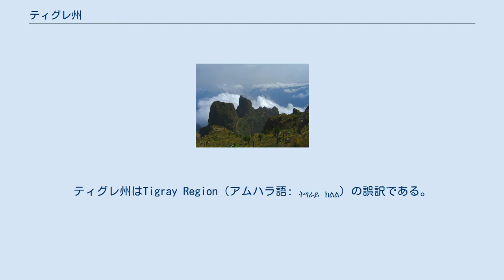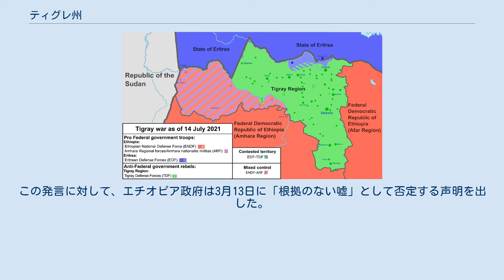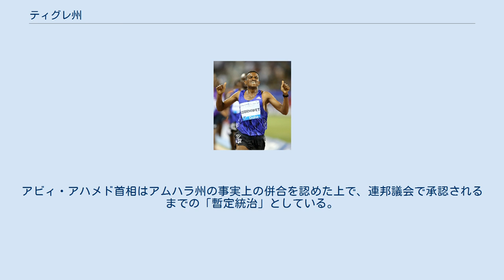ティグレ州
シミエン山地 ティグレ州(アムハラ語: ትግራይ ክልል)は、エチオピア北部の州。
日本の外務省や一部報道機関ではティグライ州と表記される。
ティグレ州はTigray Region（アムハラ語: ትግራይ ክልል）の誤訳である。
ティグレ人（Tigre people)は主にエリトリアやスーダンに住むティグレ語（Tigre)を話す民族であり、エチオピアやエリトリアに住むティグライ語（Tigringa)を話すティグライ人（Tigrayans)とは異なる。 面積は8万4722km²で、2015年の人口は505万6000人。 人口密度は59.7人/km²。 州都はメックエル（メケレとも）。
 ティグレ戦争の勢力図（2021年4月） 緑：ティグレ人民解放戦線 赤：エチオピア軍 黄：アムハラ州 青：エリトリア アクスム王国の故地である。
 1995年に民族ごとに州が再編された際、旧ティグライ州をほぼ引き継ぐティグライ人を中心とする地域で作られた。
 1998年、州内のバドメの街の帰属を巡ってエチオピア・エリトリア国境紛争が起きた。
2000年に停戦が成立し、国際連合エチオピア・エリトリア派遣団(UNMEE)の本部が州都メックエルに設置された。
2008年、UNMEEは活動を終了した。
 2020年8月、ティグレ州で予定されていた総選挙が新型コロナウイルスの感染拡大を理由に延期された。
しかし州議会は選挙を9月9日に強行し、エチオピア政府との間の軋轢が増した（2020年ティグレ州議会選挙）。
同年11月、政府側は州議会与党のティグレ人民解放戦線が政府軍の基地を攻撃したとして開戦を宣言。
空爆を含めた攻撃が開始され、多数の市民が犠牲になった（ティグレ戦争）。
また政府は同州に6か月間の非常事態宣言を発令し、インターネットや電話など通信インフラの制限が実施された。
 戦争が激化すると住民が国境を越えて隣国スーダンのガダーレフ州やカッサラ州に流出、2020年11月15日までに2万人を超える住民が難民化した。
 6つの県と1つの特別県からなる。
県の名称は、州中心部から見た方角を示している。
 北を接するエリトリアとは、バドメ周辺の国境未画定地域を巡る争いが行なわれていた。
 南を接するアムハラ州とは、1995年の州再編を発端とした2ヶ所（ウェルカイト地方、ラヤ地方）の領土問題を抱える。
 ウェルカイト地方（ミイラバウィ県）は、それまでアムハラ人が多く住むベゲムデル州に属していたが、1995年にベゲムデル州がアムハラ州へ改められた際に旧ベゲムデル州北部（現在のミイラバウィ県）のウェルカイト郡やツェゲデ郡といった地域はティグレ州へ移管された。
この決定を現地のアムハラ人は非難し、アムハラ州への帰属を要求する活動を始めた。
 ラヤ地方はティグレとアムハラに挟まれた地域で、ラヤ・アゼボ郡とラヤ・コボ郡からなる。
1995年以前はアゼボ郡が旧ティグレ州、コボ郡はアムハラ人が多く住む旧ウォロ州に属していたが、1995年の州再編でアゼボ郡は全域が新ティグレ州に、コボ郡はティグレとアムハラの両州で分割することになった。
旧コボ郡のうち、ティグレ州に帰属した地域は新アゼボ郡、アムハラ州に帰属した地域は新コボ郡となった。
この旧コボ郡の分割によって州境は1995年以前よりも南に移動し、アムハラ人は領土を削られた格好になった。
ティグレ州のラヤ地方では州政府による強制同化政策が行われたとされ、住民はアムハラ州への帰属を要求するようになった。
 この2地方はアムハラ人民族主義者によって「ティグレ人が不法に併合した地域」として奪還が呼びかけられた。
そして2020年11月にティグレ戦争が始まると、アムハラ州の治安部隊はティグレ州に侵入しこれらの地域を支配下に置いた。
占領地ではアムハラ州から来た公務員や治安維持部隊による統治が行われており、ティグレ州旗はアムハラ人の民族主義を表した旗に取り替えられ、県の創設を宣言するなど併合の既成事実化を進めている。
一方で占領地ではティグレ人住民に対して迫害が行なわれており、2021年3月10日にアメリカ合衆国国務長官のアントニー・ブリンケンはこれを「民族浄化」と呼びアムハラ州を非難した。
この発言に対して、エチオピア政府は3月13日に「根拠のない嘘」として否定する声明を出した。
アビィ・アハメド首相はアムハラ州の事実上の併合を認めた上で、連邦議会で承認されるまでの「暫定統治」としている。